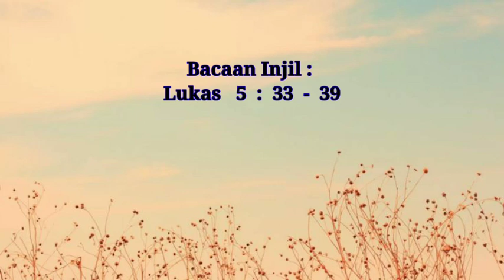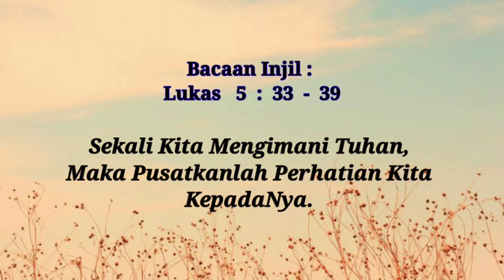SIRAMAN ROHANI: Sekali Kita Mengimani Tuhan, Maka Pusatkanlah Perhatian Kita KepadaNya!